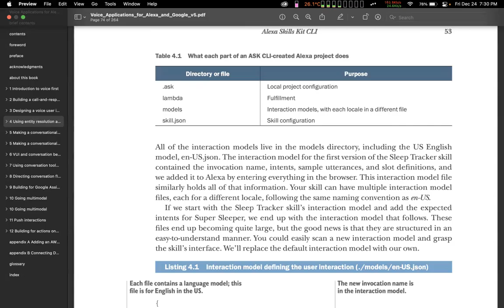6 general instructions for students for what to do for getting job 2021 12 24 19 17 41 saylani cl